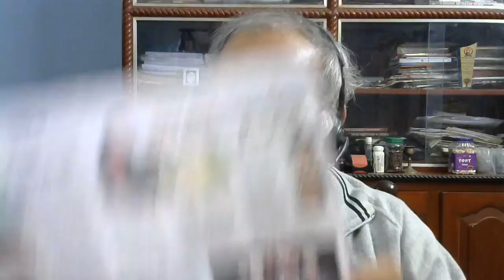east PAKISTAN, PAST, PRESENT, POSSIBLE FUTURE, CHANDRANATH PAHAR,CHATTAGRAM